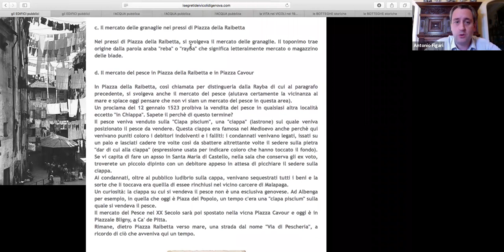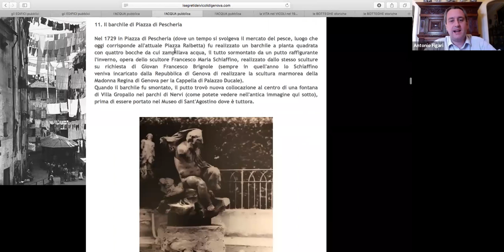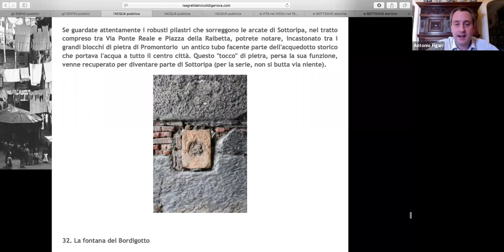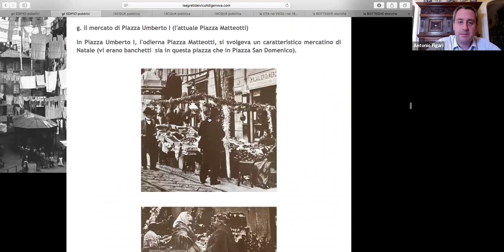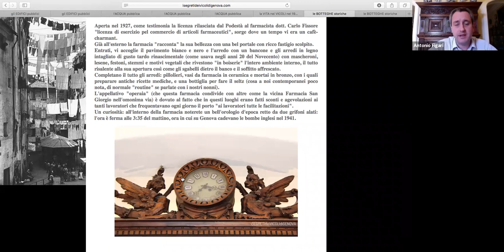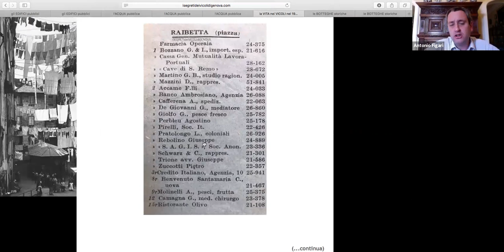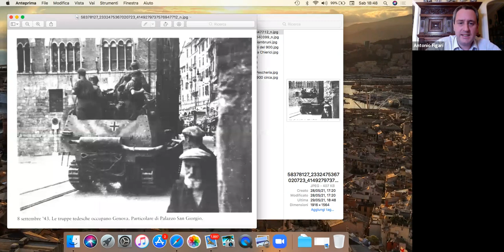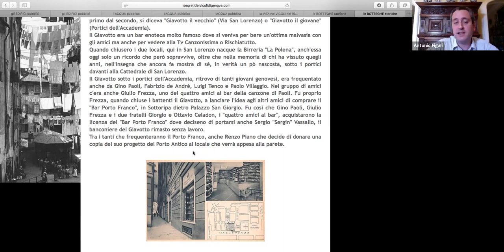i SEGRETI dei VICOLI di GENOVA in pillole dodicesima puntata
Dodicesima puntata del ciclo di videoconferenze dal titolo "i SEGRETI dei VICOLI di GENOVA in pillole" (29 maggio 2021) per scoprire i tesori di Genova insieme ad Antonio Figari, autore del sito e Presidente dell'Associazione Culturale Giano.
In questa puntata si parla di Piazza Raibetta e della sua storia.